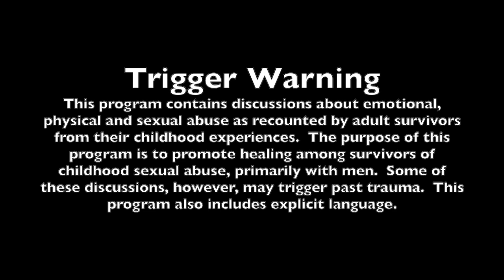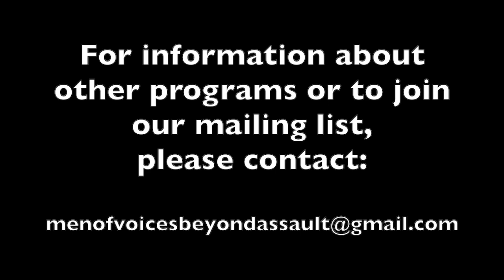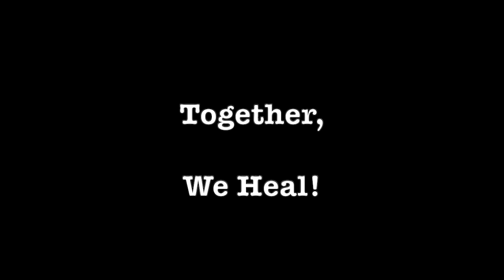A Conversation with Wade Robson with the Men of Voices Beyond Assault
The Men of Voices Beyond Assault present A Conversation with Wade Robson.  Wade Robson took the courageous step to come forward and expose his story of sexual abuse by pop singer Michael Jackson, which began when he was just 7 years old. Wade's story was chronicled, along with survivor James Safechuck, in the documentary "Leaving Neverland."  Wade and James also host a regular podcast called "From Trauma To Triumph", providing valuable resources to help survivors move through their own healing journeys.  Hosted by Craig Heiting and Lorward Choi.